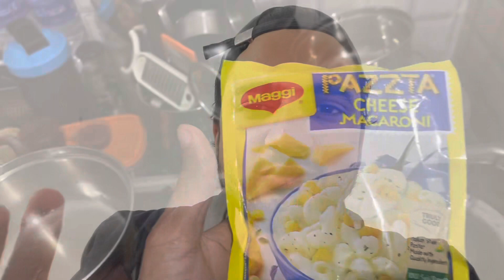Day start with cooking- mushroom cooking-| vlog-109